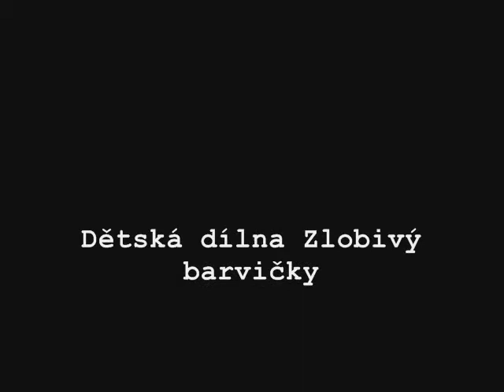Tři cirkusáci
Animace z dětské dílny Zlobivý barvičky